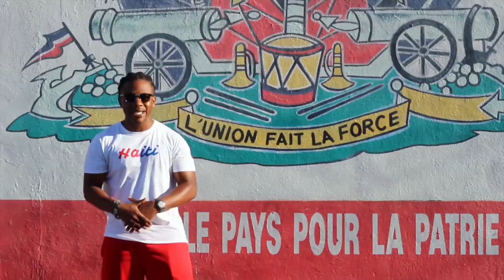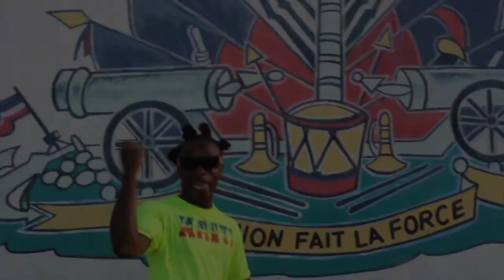wrecklessbrosofficial Money Power Respect Official Video